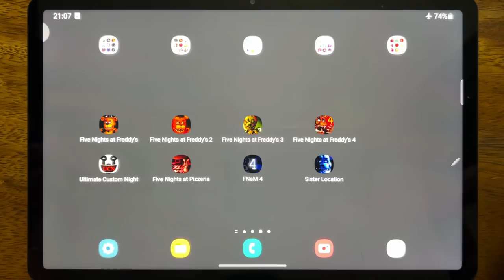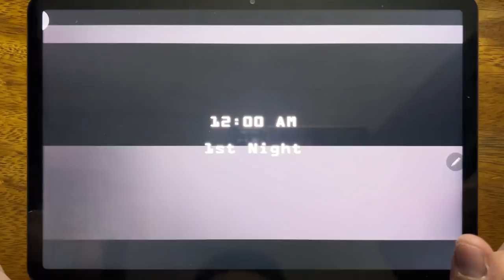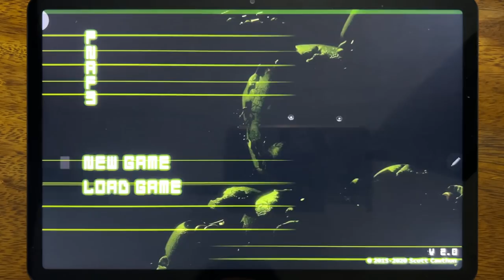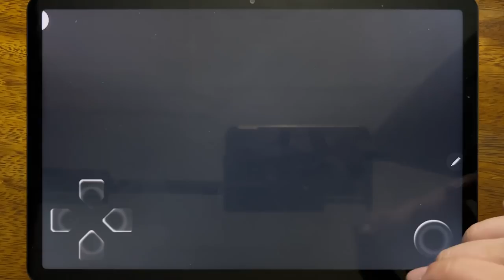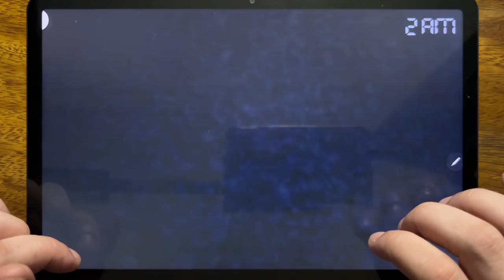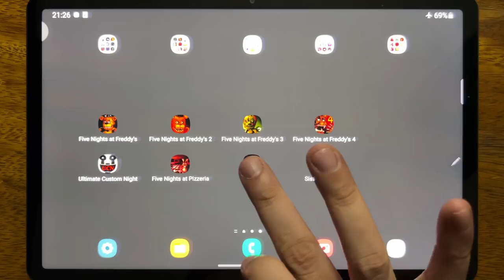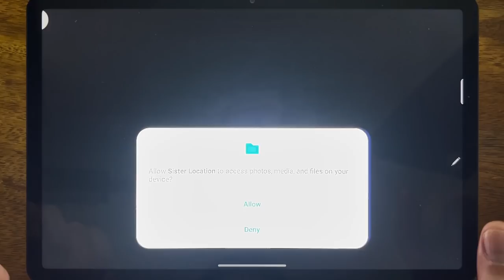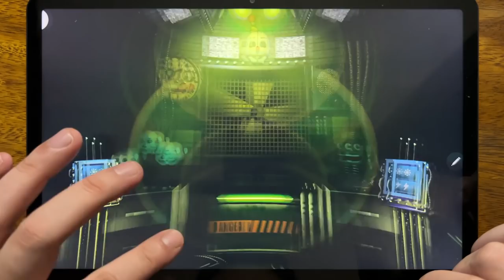Five Nights at Freddy's, Five Nights at Freddy's 2, Five Nights at Freddy's 3, Five Nights....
Five Nights at Freddy's, Five Nights at Freddy's 2, Five Nights at Freddy's 3, Five Nights at Freddy's 4, Ultimate Custom Night, Five Nights at pizzeria, FNAM 4, Sister Location